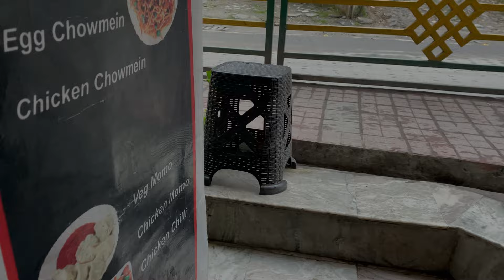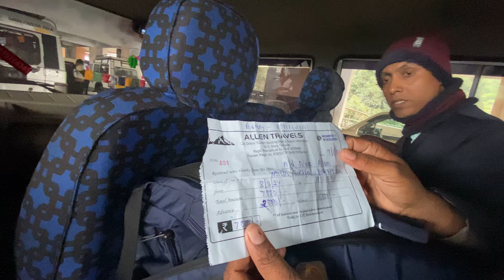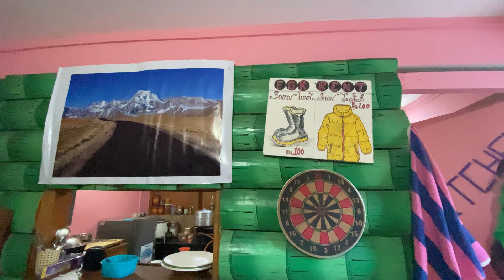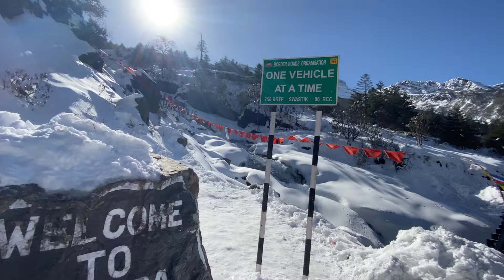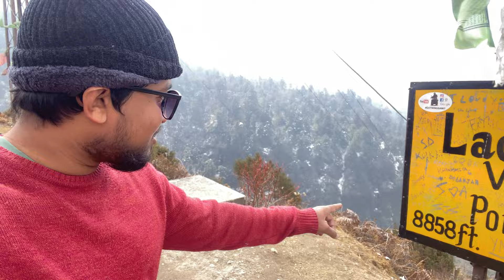North Sikkim || ২৫০০ রূপিতে নর্থ সিকিম || Part 4|| ঢাকা থেকে সিকিম|| Budget Tour || Hasibul Hossain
নর্থ সিকিম || Part 4|| ঢাকা থেকে সিকিম|| Budget Tour || Hasibul Hossain Vlog